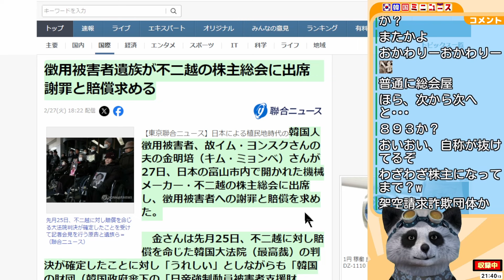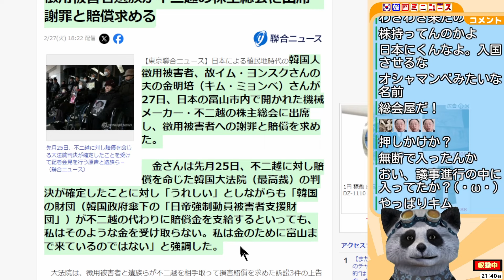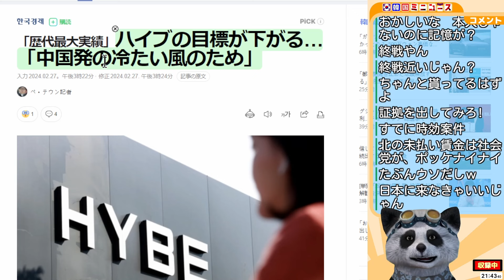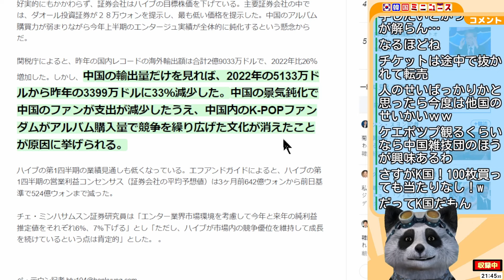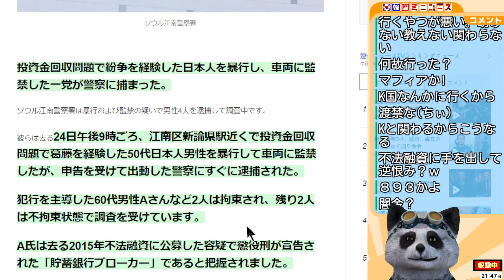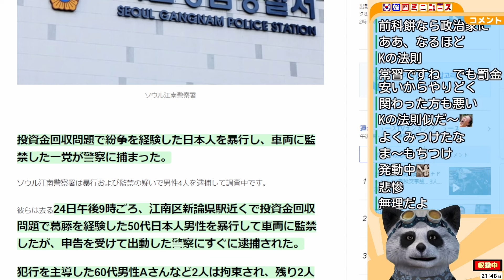K-POPの悪習が中国で消え､芸能事務所が爆亡！･韓国自称徴用工｢カネの為に富山に来たのではない！でも賠償を要求する｣とし株主総会に参加ほか 【韓国ミニニュース詰め合わせ】